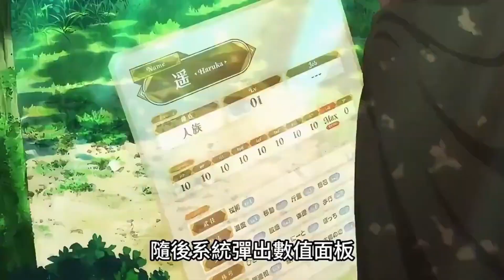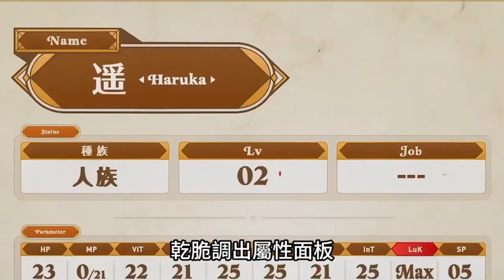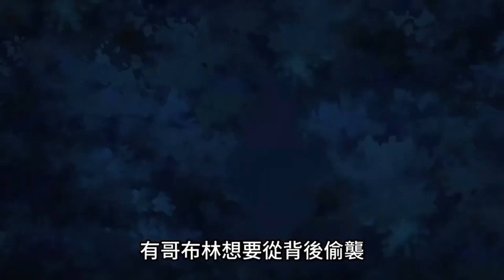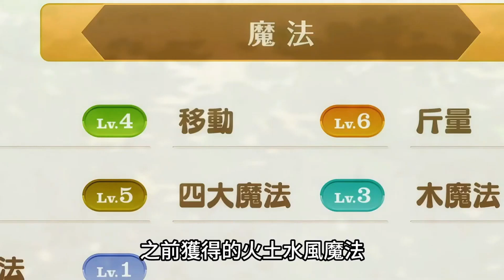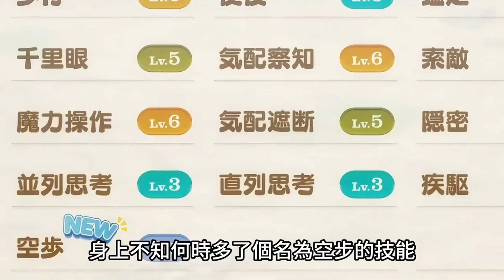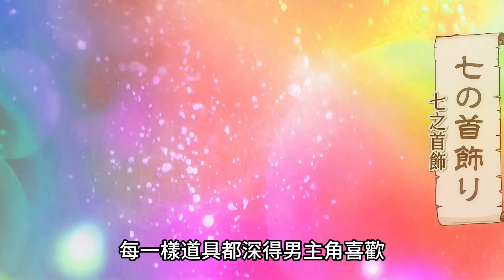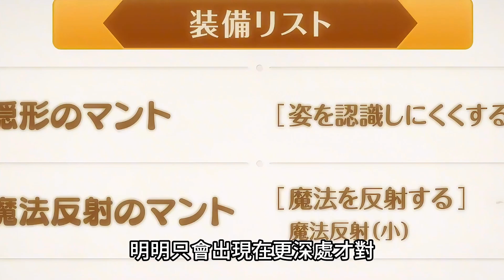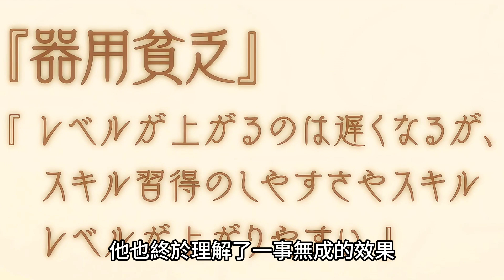神秘的技能搶奪者原來是班上這位同學，孤單一人的異世界攻略，一口氣看完 第1~6集，十月新番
在高中度過邊緣生活的-遙，上課時突然跟同班同學一起被召喚到異世界。只要從外掛技能清單中選擇喜歡的技能，神明就會賜予你──本來應該是這樣的，但外掛技能是先搶先贏，所以強勢技能都已經被同學們拿完了！ 由於神明惱羞成怒，遙被硬塞了全部剩下的負面技能，還因為技能邊緣人的關係，到了異世界也只能孤單一人冒險